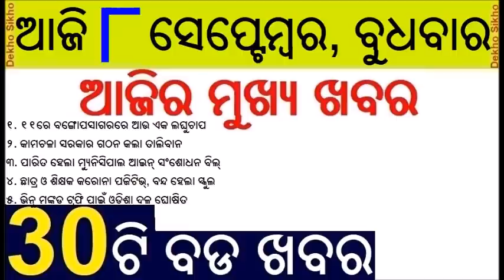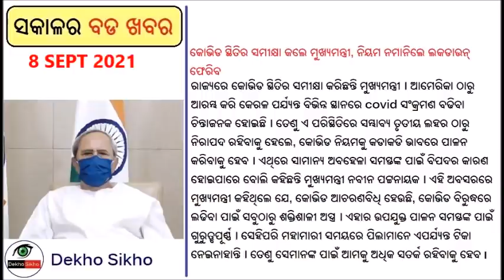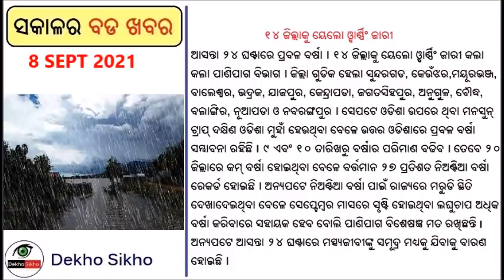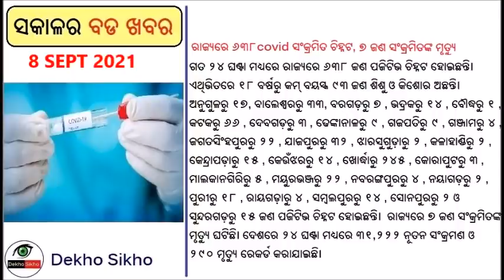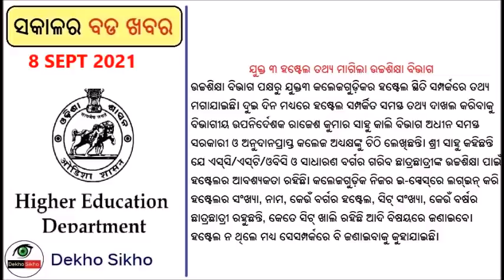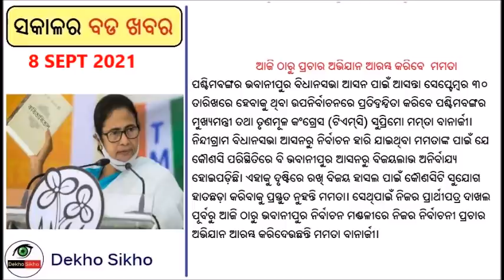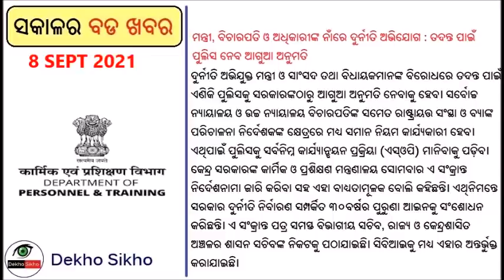Another Low Pressure To Form // Schools May Close In Odisha // unicipal Laws Amendment Bill Paased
1. Schools May Close In Odisha
Ahead of the possible third wave of pandemic, the Odisha government has indirectly blamed the families for the surge in cases among the children and adolescent under 18 year age groups. The chief of Directorate of Medical Education and Training (DMET), CBK Mohanty on Tuesday advised parents to compulsorily inform the administration in case of development of any SARI/ILI symptoms in their wards.
2. Another Low Pressure To Form
After a prolonged dry spell, several parts of Odisha are now experiencing moderate to heavy rainfall for the past 24 hours under the influence of a well-marked turned low pressure system. The low pressure now lies over north coastal Andhra Pradesh and adjoining south Odisha with the associated cyclonic circulation extending upto 7.6 km above mean sea level tilting south-westwards with height.
3. Odisha Assembly Passes Municipal Laws (Amendment) Bill
The State Assembly on Tuesday passed the Odisha Municipal Laws (Amendment) Bill 2021, limiting the total reservation of seats to 50 per cent in favour of Scheduled Castes (SC), Scheduled Tribes (ST) and Backward Class of Citizens (BCC).

The passage of the Bill has paved the way for the urban local body (ULB) polls likely to be held in early 2022.